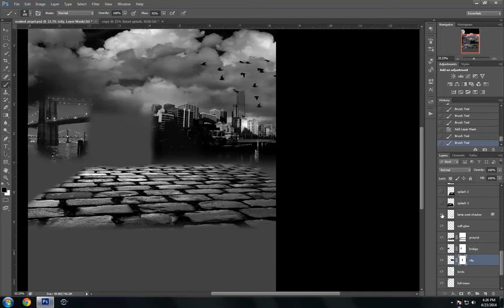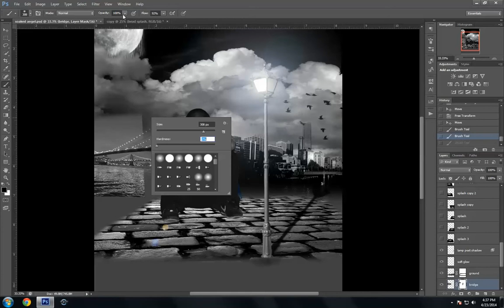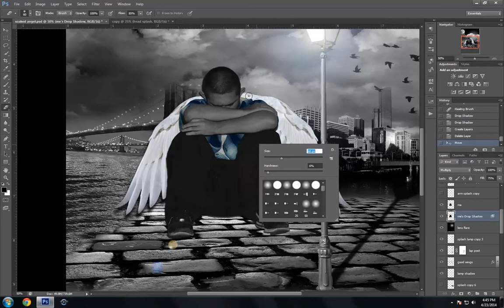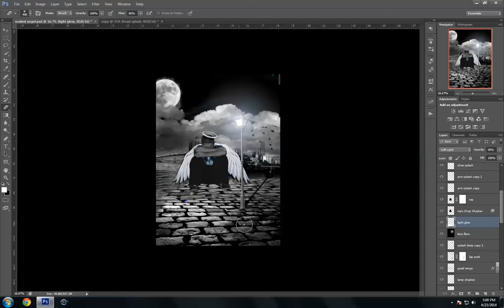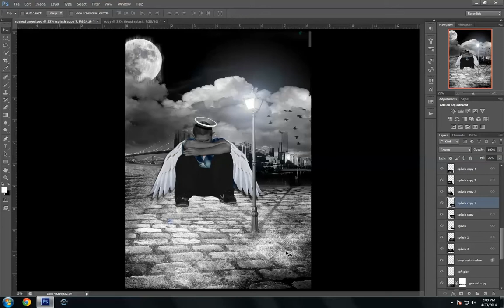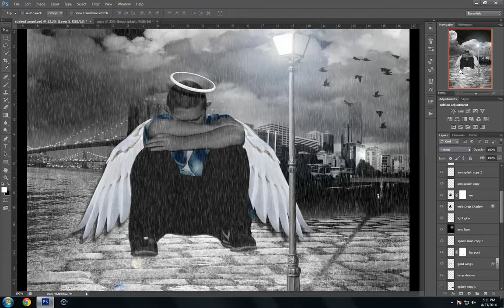Photoshop CS6 speed art "Rain-Soaked Angel"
Photoshop CS6 speed art photo manipulation by Edgar Tellez, "Shot by Loony" 20 different photos, 38 layers, and sped up to 1,000%